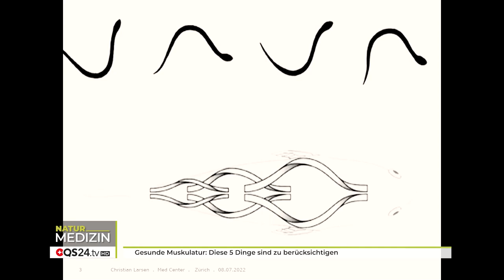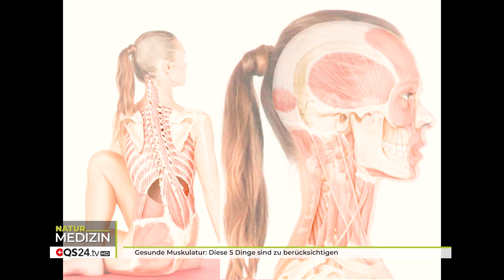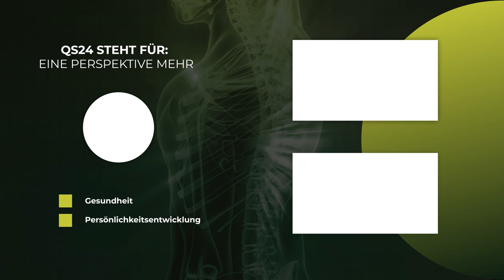Gesunde Muskulatur: Diese 5 Dinge sind zu berücksichtigen | Dr. med. Christian Larsen | QS24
Für eine gesunde Muskulatur, um rasch in einen Entspannungsmodus zu kommen, für das Gleichgewichtssinn, für das Herz sind unterschiedliche Aktivitäten von grösstem Nutzen. Nicht die Einseitigkeit, sondern alle diese Themen sind in Trainings anzuwenden. Der Arzt erklärt in der Sendung, auf was die Zuschauer achten sollten.

▬ Zu Gast ▬▬▬▬▬▬▬▬▬▬▬▬▬▬▬▬▬
Dr. med. Christian Larsen, Facharzt für allg. innere Medizin FMH
Sendungsnummer:  NWis_220707_S3-larsen

Dr. med. Christian Larsen, Südstrasse 113, CH-8008 Zürich

Med Center St.Gallen | Polipraxis | Kornhausstrasse 3 | 9000 St. Gallen | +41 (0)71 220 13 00
Akademie | Südstrasse 113 | 8008 Zürich | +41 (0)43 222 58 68
Med Center Basel | Bethesda-Spital | Gellertstrasse 140 | 4052 Basel | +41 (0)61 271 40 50
Med Center Bern | Optingenstrasse 1 | 3013 Bern | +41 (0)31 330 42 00
Med Center Luzern | Rütligasse 2 | 6003 Luzern | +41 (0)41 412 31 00
Med Center Zürich | Privatklinik Bethanien | Restelbergstrasse 27 | 8044 Zürich | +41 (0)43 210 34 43